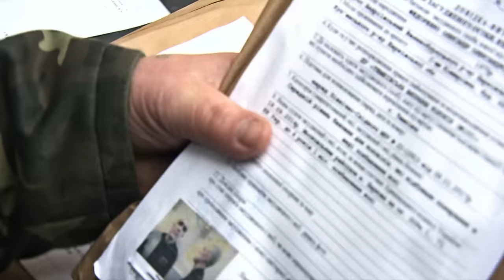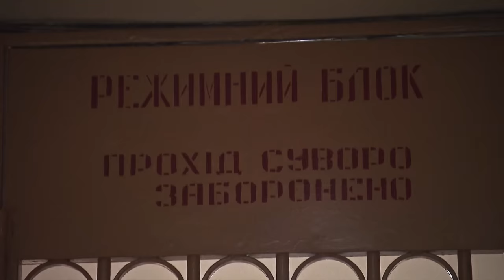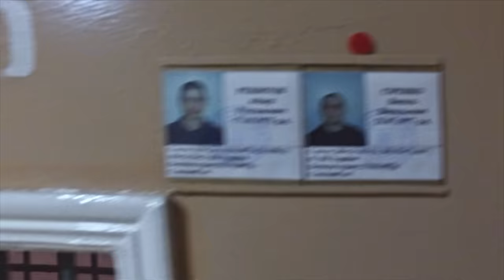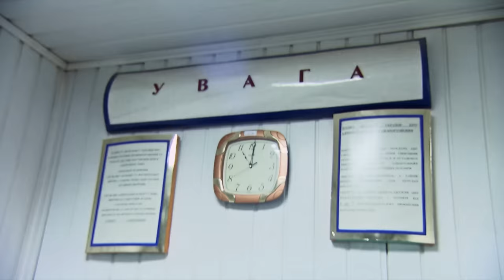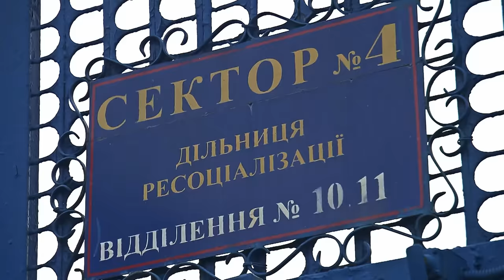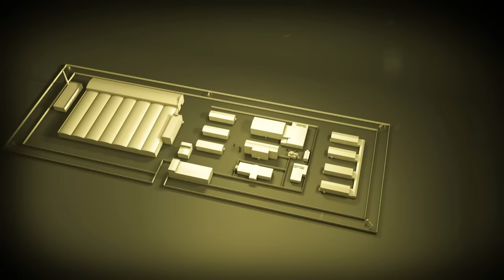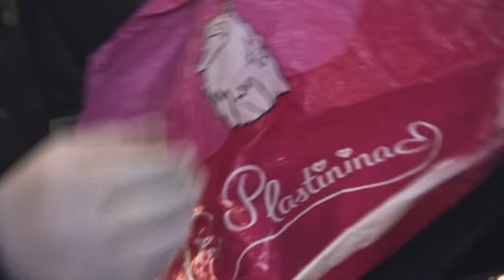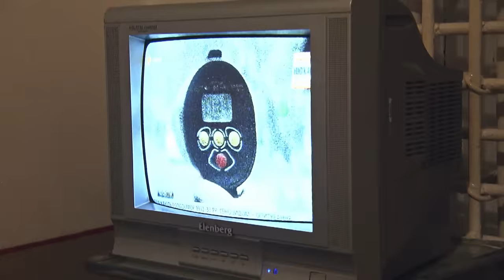Behind Bars 2: The World’s Toughest Prisons - Colony 100, Kharkiv, Ukraine | Free Documentary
Behind Bars Season 2 Episode 1: Colony 100 – Ukraine’s prison for hardened criminals | Prison Documentary

Serial killers, child abusers, repeat offenders. All those behind the walls of this Soviet-built prison have already done time in at least three other Ukrainian jails – and learned nothing from that experience. Or they have committed crimes so heinous that they will never again leave their 100-square-foot-cell in the maximum security wing. The prison is marked by an omnipresent hopelessness that seems to go hand in hand with its architectural dreariness.

Alexander knows the procedure by heart. Speak only when spoken to. Hands crossed behind your back. Stop at every white line. And for God’s sake, always look down.
Today he’s getting locked up for the fourth time. This time he committed armed assault. He’s been to jail before for drugs, theft, and stabbing. But this time he hasn’t been sent to some town jail. No, he’s in Colony 100. THE prison for repeat offenders. And Alexander knows that if he hopes to be released again, he must adapt from day one. And not call attention to himself. Either from the guards, or from the other 300 inmates...

Rusha doesn’t ponder such things. He murdered 29 people, and he’ll probably never see the world outside the maximum-security wing again. Instead, each day he tries to find something to occupy himself in his isolated and dismal world. Waiting for an upcoming meeting with a psychologist distract him from reality. Other than his cellmate and the guards, no one has spoken to him in years.